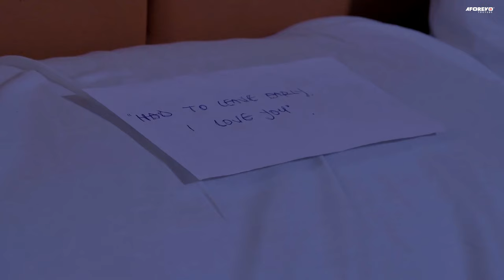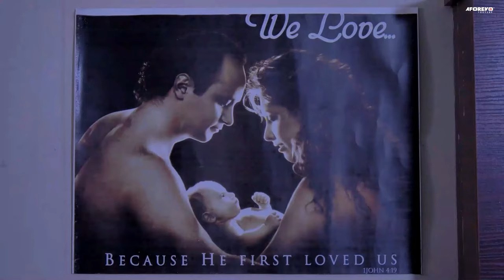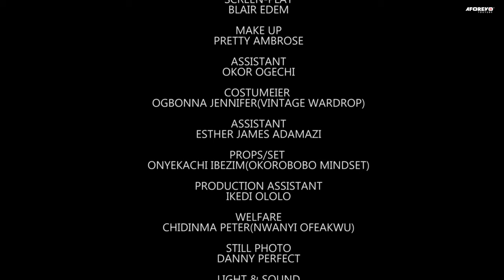THE UNFAITHFUL HUSBAND (Toosweet Annan & Chizy Alichi) - Brand New 2024 Nigerian Movie